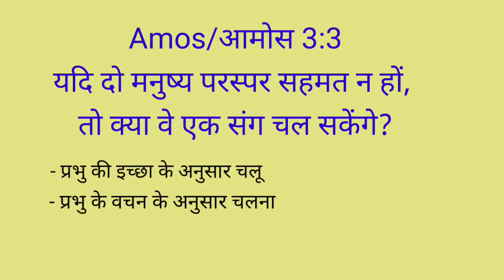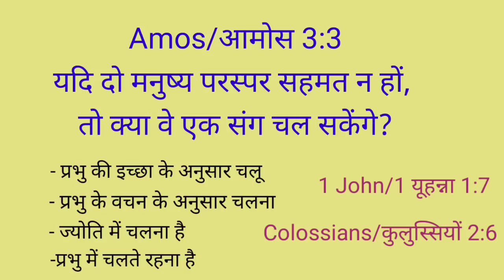Daily Devotion (July 5) (Amos 3:3) If you want to walk with God you need to agree with Him